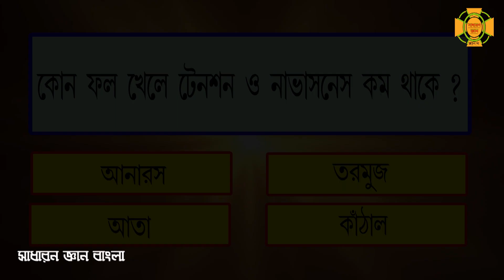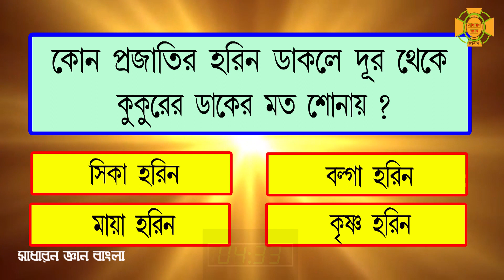Bangla Gk Question and Answer | Sadharon Gyan | Bengali GK |Bangla General Knowledge|GK For Children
Sadharon Gyan
Bengali GK